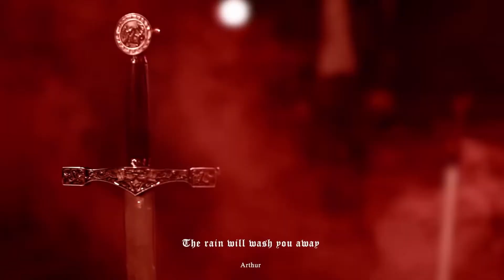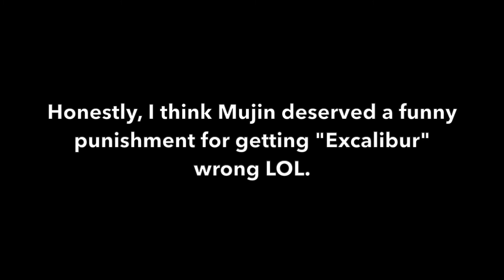⚔️👑 KINGDOM members try to guess their own songs!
These songs are from their own albums, and they only have like 1 second to hear and guess which song it is!